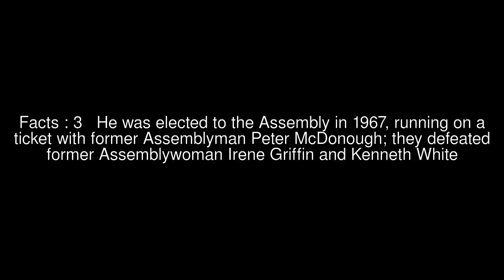Hugo Pfaltz Top #6 Facts